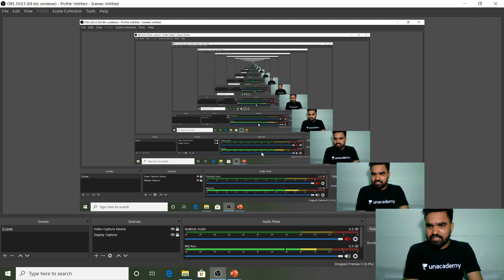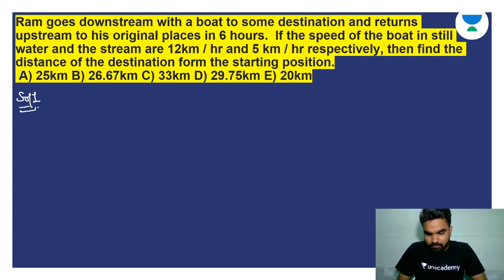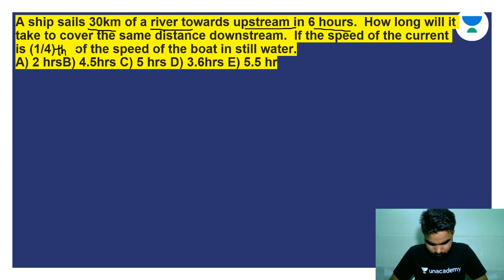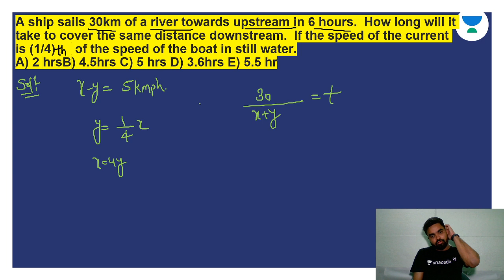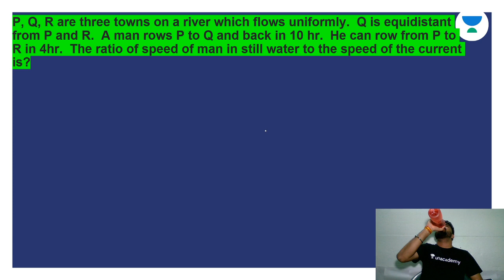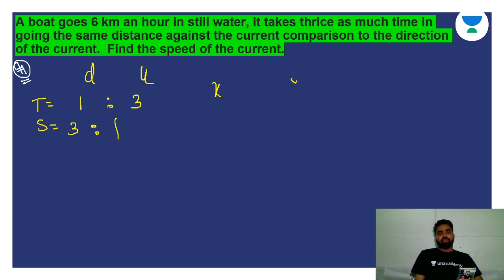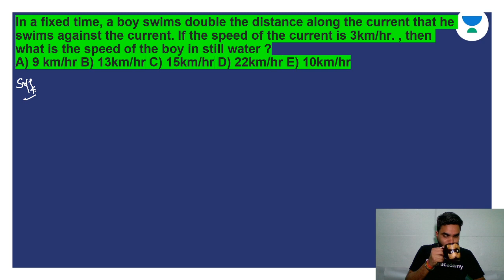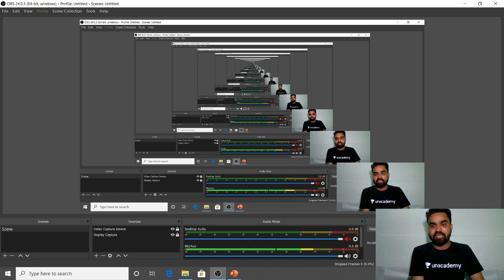Concepts of Boat and Stream | Zero to Hero | Numerical Ability for Defence | CDS 2020 Exam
This lesson Starts with a Discussion on Questions based on Boats and Streams . It is a very important topic in Numerical Ability to crack the CDS Exam. In this lesson, Mayank Pandey will share his various  CDS preparation strategies along with examples that will help you to crack the exam.

Mayank Pandey and more top educators are teaching live on Unacademy.

Unacademy Subscription Benefits:
1. Learn from your favorite teacher
2. Dedicated DOUBT sessions
3. One Subscription, Unlimited Access
4. Real-time interaction with Teachers
5. You can ask doubts in the live class
6. Limited students
7. Download the videos & watch offline

CDS Written Exam 2020 Complete Guide
CDS Syllabus
CDS Cut off
CDS Preparation
UPSC CDS Exam 2020
UPSC CDS Exam 2019
CDS Exam Pattern
CDS Exam
OTA
INA
IAF
CDSE exam
CDS 2020 Eligibility
CDS 2 2019
CDS 2019 Exam Syllabus
CDS Preparation Tips 2020
CDS Exam Preparation
How to crack CDS exam in first attempt
CDS Syllabus
CDS Written Exam Preparation